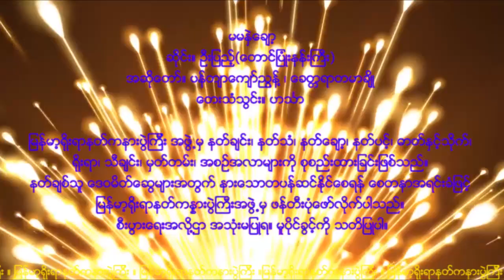NAT-105 မမႏွဲ ေခ်ာ့ (မမနှဲ ချော့)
မမႏွဲ ေခ်ာ့
ေတးသံသြင္း။ ဟသၤာ
ဆိုင္း။ ဦးျပည့္(ေတာင္ၿပဳံးနန္းႀကီး)
အဆိုေတာ္။ ပန္တ်ာေက်ာ္ၫြန႔္ ၊ ေခတၱရာတမာခ်ိဳ
႐ိုးရာနတ္ကႏၷားပြဲႀကီးအဖြဲ႕မွ ဖန္တီးပုံေဖာ္လိုက္ပါ
သည္။ စီးပြားေရးအလို႔ဌာ အသုံးမျပဳရ။
မူပိုင္ခြင့္ကို သတိျပဳပါ။

မမနှဲ ချော့
တေးသံသွင်း။ ဟင်္သာ
ဆိုင်း။ ဦးပြည့်(တောင်ပြုံးနန်းကြီး)
အဆိုတော်။ ပန်တျာကျော်ညွန့် ၊ ခေတ္တရာတမာချို
ရိုးရာနတ်ကန္နားပွဲကြီးအဖွဲ့မှ ဖန်တီးပုံဖော်လိုက်ပါ
သည်။ စီးပွားရေးအလို့ဌာ အသုံးမပြုရ။
မူပိုင်ခွင့်ကို သတိပြုပါ။